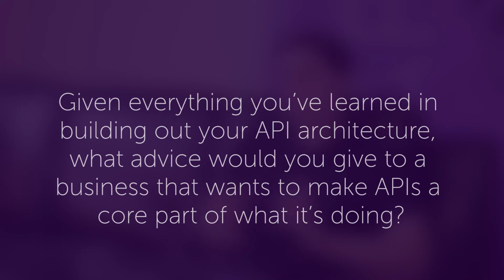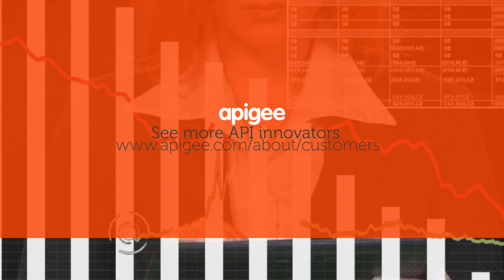Morningstar: Meeting Developer Needs with Data and APIs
Steve Engelhardt, head of architecture/core services at Morningstar, discusses building a single common API platform with Apigee for better control, governance, and visibility, and the importance of treating internal developers just like external ones.